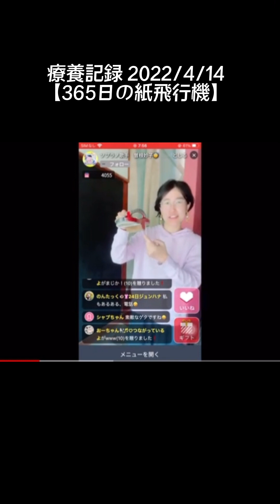療養記録 2022/4/14 【365日の紙飛行機】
こころうたのたえこです！

日々の活動や今後の活動はこちらからご覧ください。

こころうたCDとお花の贈り物
【こころうたブーケ】